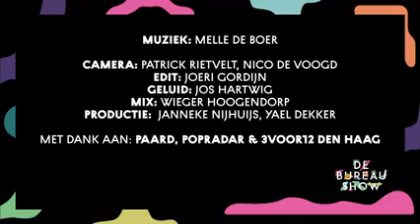Bureaushow Melle de Boer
Twee Nederlandse liedjes van Melle de Boer. Janneke Nijhuijs zingt 'Hallo Venray' mee!